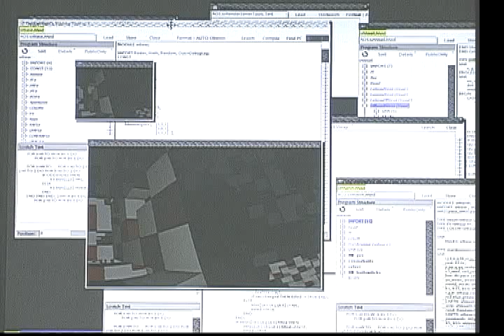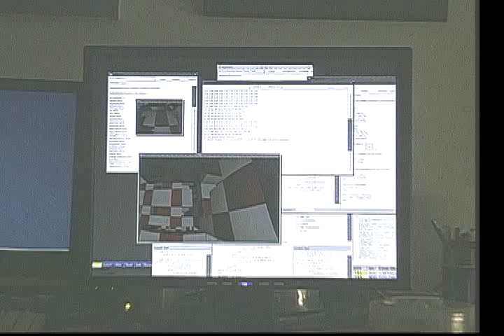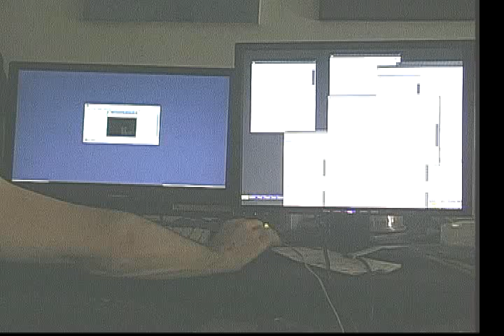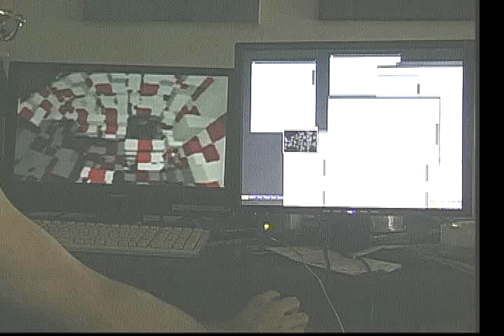VNC tracer server and client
an explanatory movie